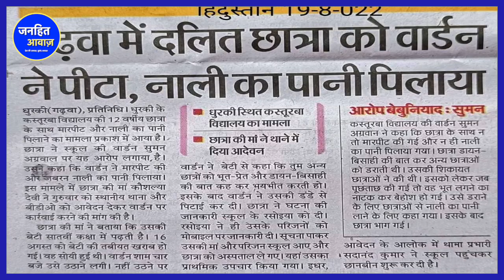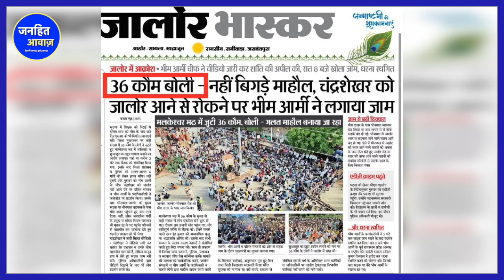दलित छात्रों का देश भर में मनुवादी शिक्षक कर रहे हैं शोषण